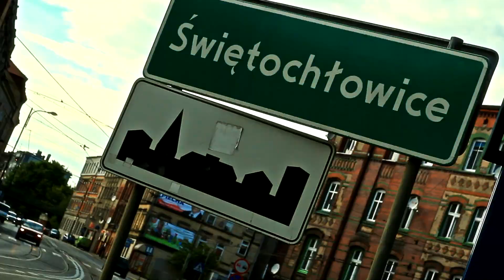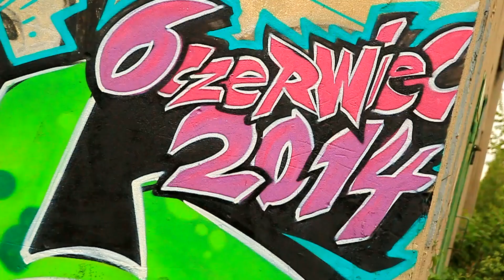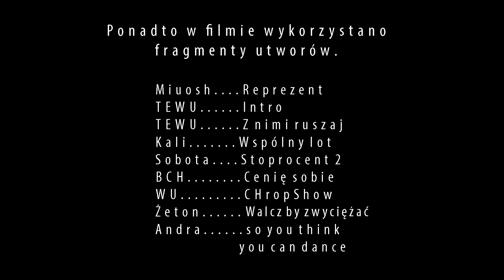Rap Festiwal 2014 (Zapowiedź)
O.S.T.R,Sobota,Miuosh,Kali,Hirek Wrona to tylko część artystów którzy pojawią się na tegorocznym RapFestivalu w Świętochłowicach już 6 czerwca.
Z tej okazji Prezydent miasta Świętochłowice wraz z ekipą CHropStars oraz Dono zapraszają do sprawdzenia  klipu zapowiadającego te wydarzenie.